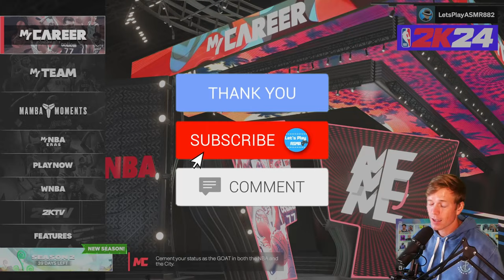NBA 2K24 ASMR | Let's Build a Superstar 😤 - Gum Chewing & Whispering